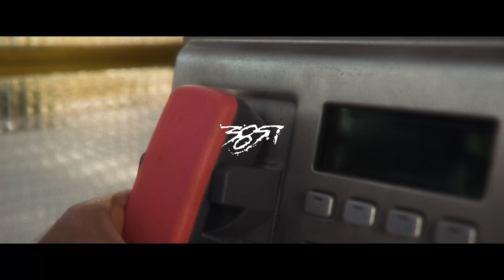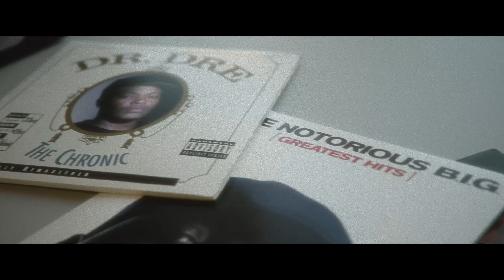Krime x Luqe - NONSTOP (prod. von Dennis Kör) [Official Video]